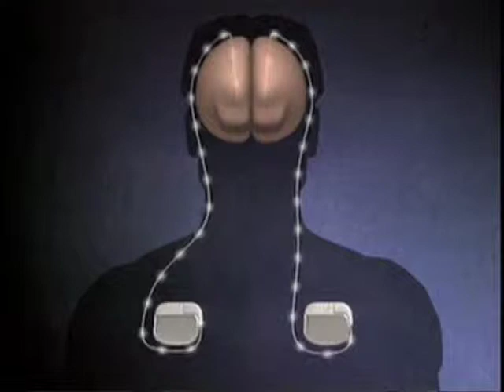The Ilene Silverman Show - DBS